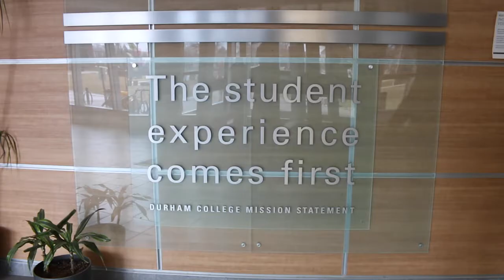College Students Doing the News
Just keepin' ya'll up to date on the news.